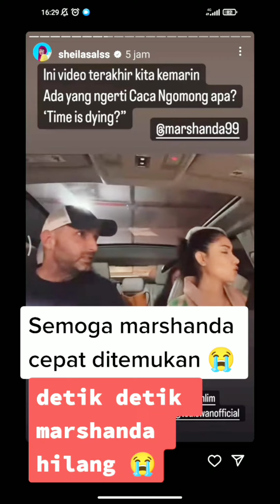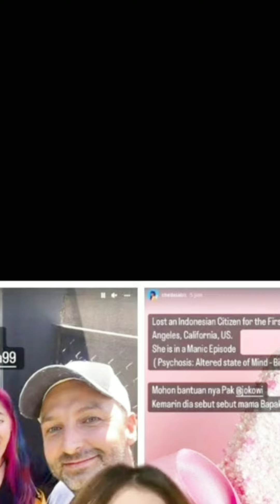KRONOLOGI HILANGNYA MARSHANDA DI LOS ANGELAS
MARSHANDA HILANG SAMPE TIGA KALI DI LOS ANGELAS, KABAR INI DISAMPAIKAN OLEH SAHABATNYA SHEILA SALSABILA DAN DAVIN.

Dikutip dari akun tiktok